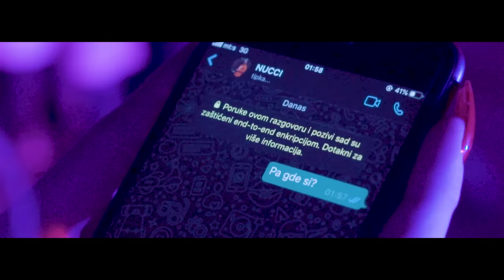Nucci - UDJI NA WA (Official Video) Prod. by Popov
Text: Nucci
Aranzman: Popov
Mix, Master: Popov
Back vocals: Maša Sitarica

Video produced by Tsunami
Directed & edited by: Marko Panic
Shot by: Strahinja Jovanovic
Style: Milana Stanojevic, Bogdan Djakovic, Igor Panic
Make up: Marina Košpić
Models: @jelstano, @miladimitrijev